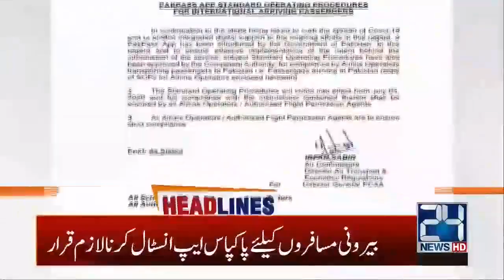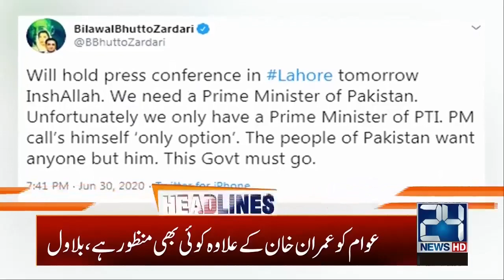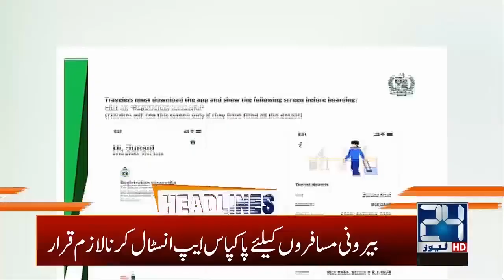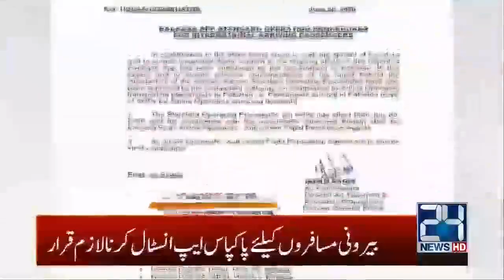1am News Headlines | 02 July 2020 | 24 News HD